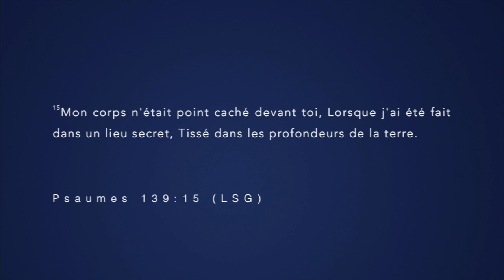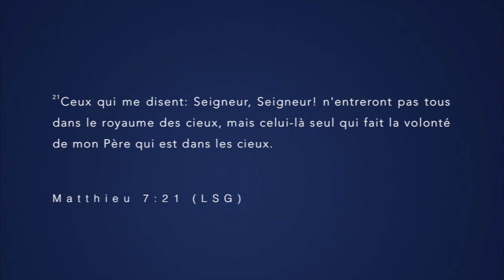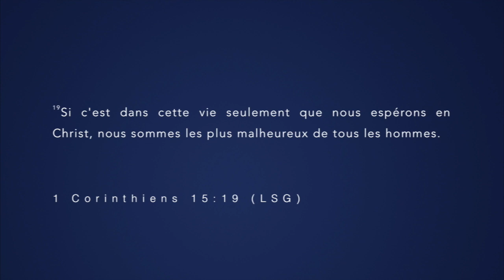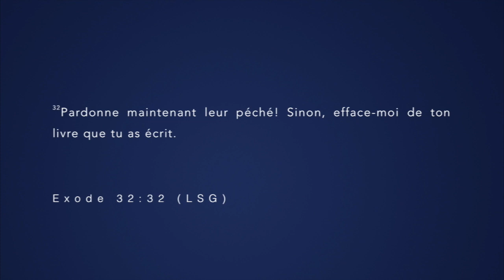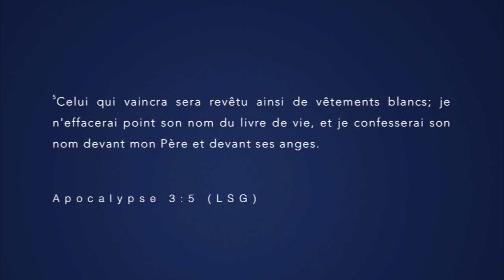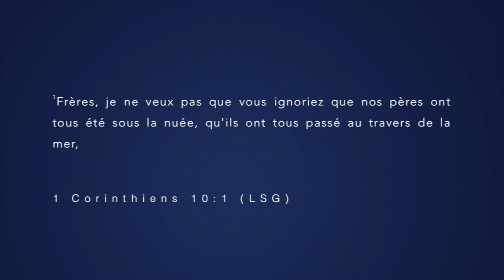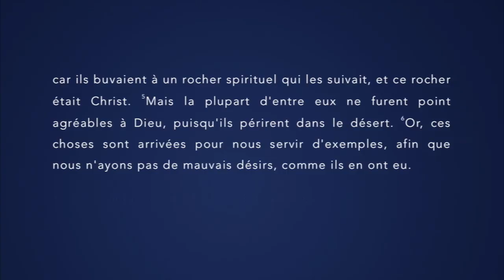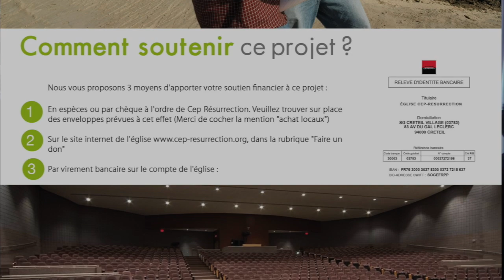est - ce que Dieu te connait ? - Roland Beugue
Orateur : Roland  Beugue
Thème : est - ce que Dieu te connait ?

22 rue Honoré Oursel, 94290 Villeneuve-le-Roi (Portes 22 & 19) FRANCE

Nos cultes hebdomadaires :
                    2ème  culte de célébration (13h00-15h00)
Mardi : culte d’enseignement (19h00-21h00)

Faites un don :

Rib

CEP-RESURRECTION
SOCIETE GENERALE

L'équipe Cep-Résurrection